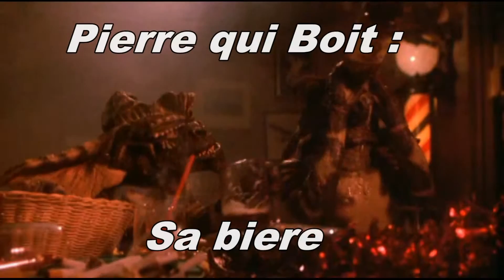john the terminator